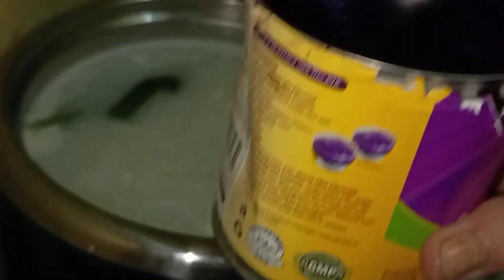champoradong ube/gawin nyo ito subrang sarap/ makakalimutan nyo asawa nyo😂